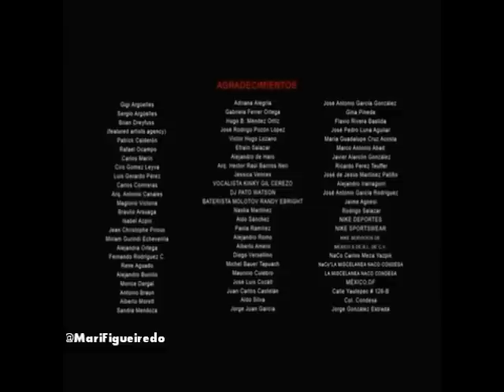Segundo capitulo de El Diez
Segundo capítulo de @El_Diez
Todos los jueves a las 8pm (MX) por ESPN2.